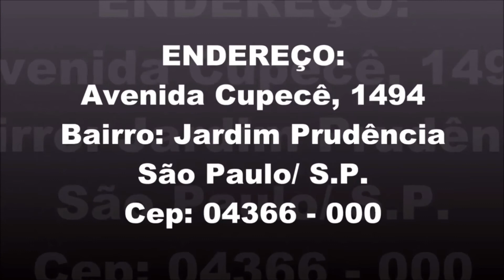Começando a colocar os Patches no Macacão que vai para a Tv.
Surgiu uma dúvida...Deixamos pra lá e passamos a Costura ou consultamos o cliente?
Necessitando de um serviço como esse em seu macacão de motociclista é só nos trazer que será uma enorme satisfação executá-lo para você, entre em contato através dos seguintes canais: